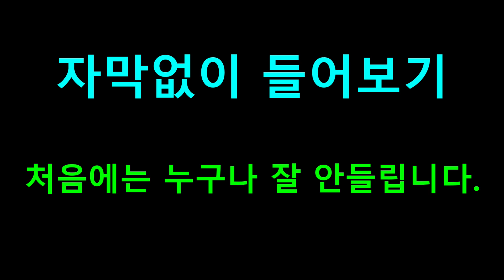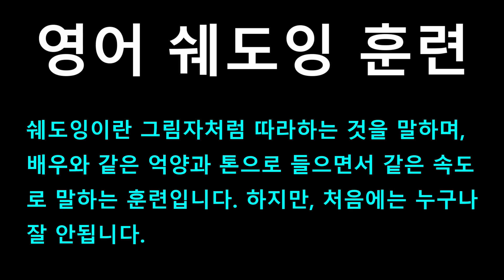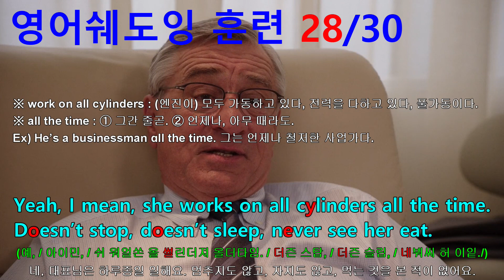[영어쉐도잉] 인턴 (The Intern) #515 - Yeah, I mean, she works on all cylinders all the time.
#512 : Tomorrow? // Can’t tomorrow. What about Saturday? // Good.
#513 : Oh, God. This is enormously satisfying. What time should I pick you up? // Noon? I love daytime dates.
#514 : Lunch, perfect. It’s sooner. // So how’s it going? How’s Jules?
#515 : Yeah, I mean, she works on all cylinders all the time. Doesn’t stop, doesn’t sleep, never see her eat.
#516 : Maybe it’s good that I’m here, you know? I hope I can help her. // I knew you were going to be a good guy. I knew it.
#517 : Try to relax.
#518 : Oh, my God. I’m sorry. I’m leaving. I’m leaving! Sorry, don’t stop. I’m leaving. Oh, my shoe. Sorry.